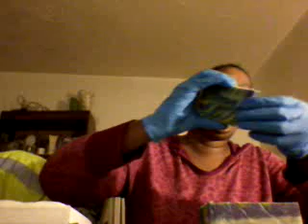782. Tilted Tiger ...cut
Tilted tiger stripe challenge soap...cut and looking amazing. I WILL be doing this again! for current inventory.